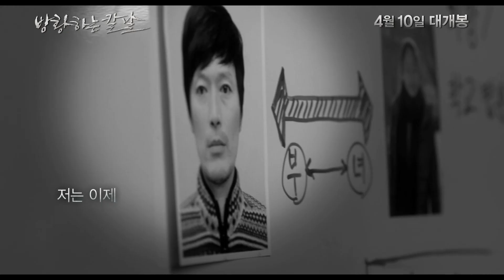'방황하는 칼날' VIP 강추 영상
"두 배우의 연기에 숨이 막힐듯" -이선균
"오랜만에 많은 것을 생각하게 하는 영화" -문정희
"최고의 영화를 본 것 같다" -나르샤

2014년 4월, 대한민국의 심장을 베어버릴 문제작